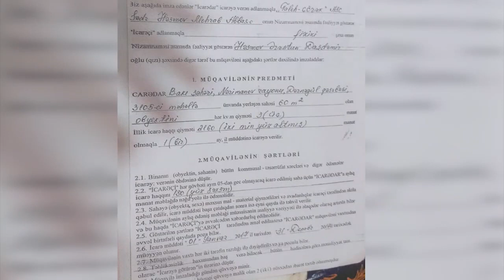"Gecə ilə gəlib obyektimi dağıtdılar, bütün əmlakım qaldı dağıntılar altında"- Nərimanovdan şikayət